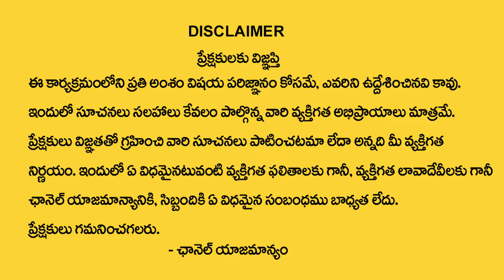Hari Hara sharma || Ladies problems In vasthu dhosham || MQUBE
Watch ►  Hari Hara sharma  ||  Ladies problems In vasthu dhosham || MQUBE